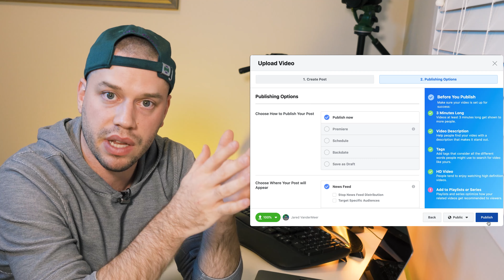Content Marketing and Making Trends in 2021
In this video, I will be talking about content marketing trends in 2021 and beyond.

Some key things I talk about:
-Short Form Video Trends in 2021
-Live Video Trends in 2021
-Content Creation Equipment Trends in 2021
-Watch time is the most important metric to watch in 2021
-Why content is going to get longer in 2021

Timestamps to help you navigate this video:
0:00 Content Marketing and Making Trends in 2021
1:08 Why short-form videos are working in 2021
2:41 Will Live Videos still get more reach?
3:47 Equipment is getting better
5:51 Talking about watch time for your content, and why it matters
7:39 Content is going to get longer, let me explain!
9:00 You are going to have to put in more time... grow your audience.

Tags used in this video:
content making trends in 2021, digital marketing trends 2021, social media trends 2021, top content marketing tips, content marketing trends in 2021, content marketing trends in 2022, trends online in 2021, small business marketing trends, organic reach trends 2021, short form video trends 2021, live video trends in 2021, Content creation equipment trends in 2021, content marketing strategy 2021